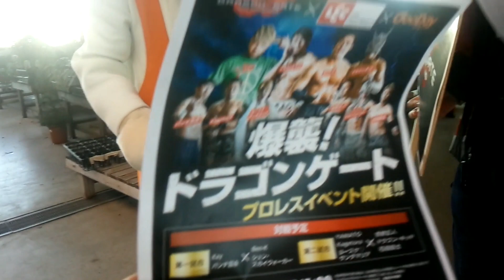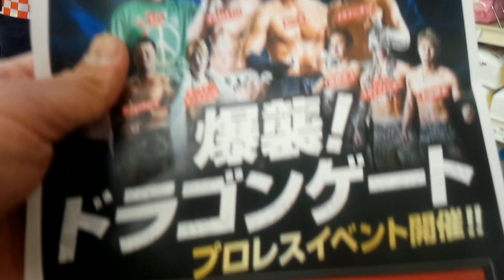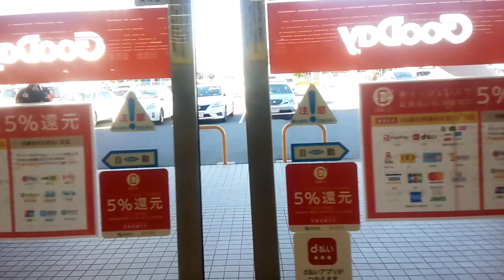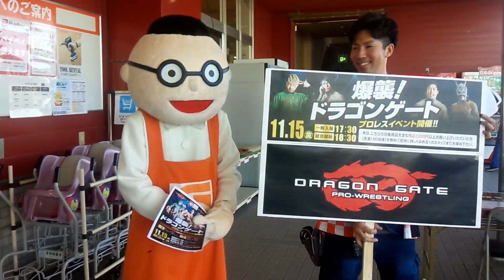グッデイ店内にグッディ店長がいたので 追い回してみた！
グッデイ内にグッディ店長がいたので
店長を追ってみました！